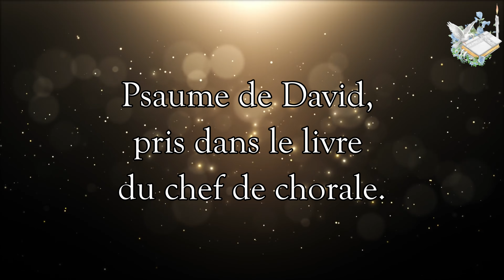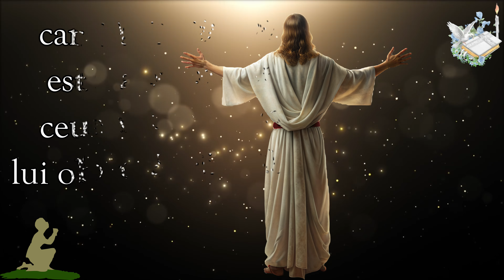Psaume 014 Illustré